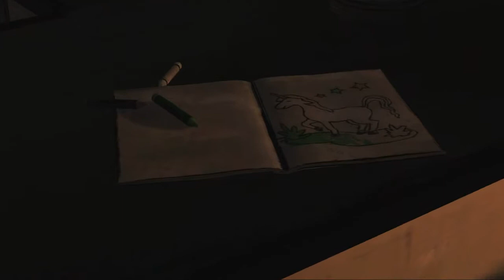The Walking Dead : Episode 1 (PC) - First 50 minutes of gameplay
So far I'm very entertained by the first hour or so I've played of Telltale Games : The Walking Dead for PC. Choices seem to be abundant in the game and shape the outcomes and the characters decisions towards you. Plenty of surprises and horror so far with a spattering of swear words to make you feel all apocalyptic, definitely worth the purchase!